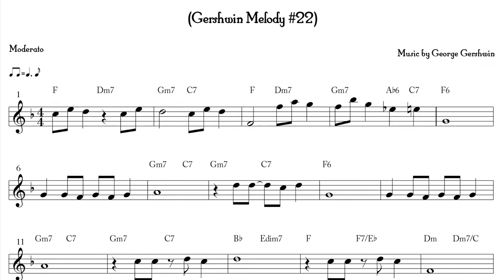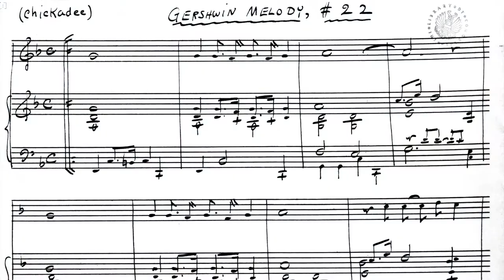Chickadee – Gershwin Melody #22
This is a George Gershwin song arranged by Kay Swift from George's manuscripts. Learn more about it and download free simplified sheet music to it
The video shows the area where George Gershwin would go on his daily 6-mile hikes up into the Santa Monica Mountains near his home on Roxbury Dr. in Beverly Hills where he lived starting in 1936 and until his death in July of 1937.